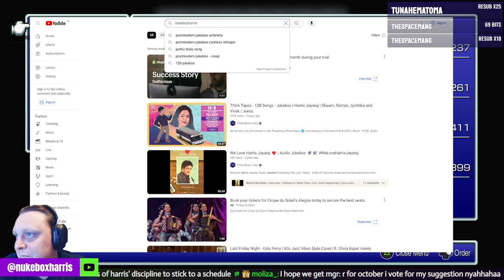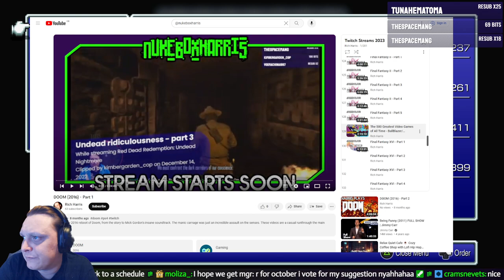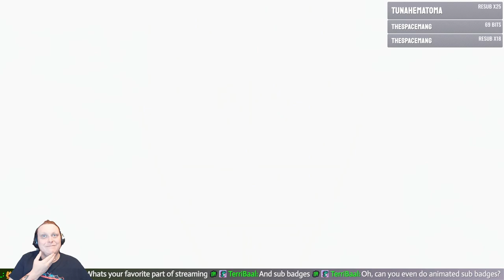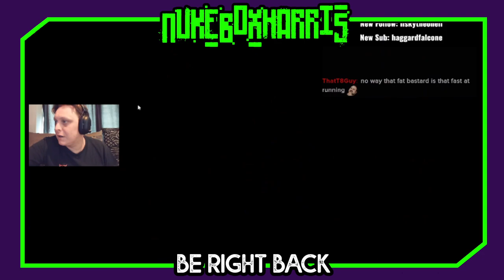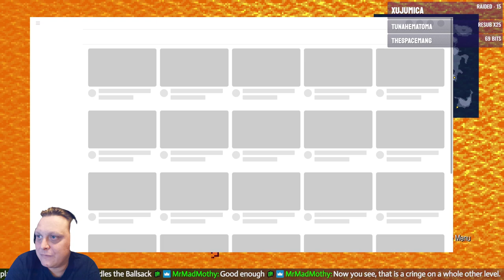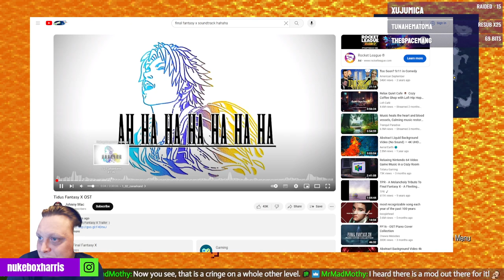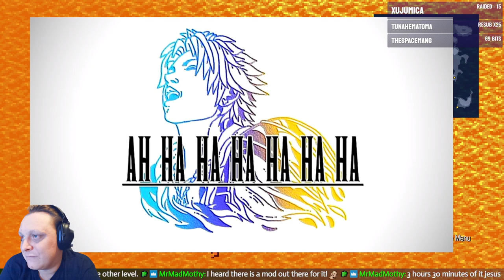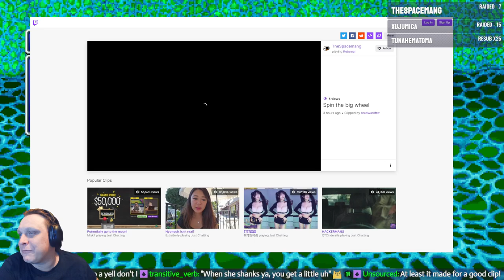Final Fantasy IV - Part 4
1991's Final Fantasy IV was a game changer for the long-running JRPG series in that the story was more complex and fleshed out with substance (still far from what would come in VI and beyond, but that's beside the point), we were introduced to bigger side quests and also the innovative active time battle system that would replace turn based combat until FFXI - and one which will keep you on your toes, as you're pressured to make decisions quickly. Some regard it as the best in the series (for some reason) and some regard it as "the one where they go to the moon".

You play the comically named dark knight Cecil, who finds himself on a path to redemption after carrying out the king's evil deeds (later revealed to be under the control of an unruly fellow called Golbez). Through your adventure you find yourself joined by several new team members with their own unique and fun abilities rather than the job system found in III.

As in previous intallments, the soundtrack is beautifully reworked, and the graphics have a lot of charm - and autobattle makes things a tonne smoother than the slow-loading PS1 version that I originally played. My gripes are few... some of the side quests boil down to annoying low chance battle drops and the difficulty spikes are beyond unfair.  But FFIV remains a great play, and the foundation that the rest of the series that followed was built on and improved upon. It also features the greatest insult of all time. You spoony bard.